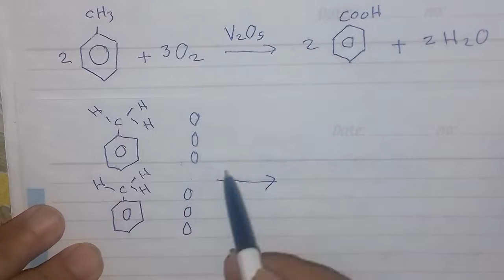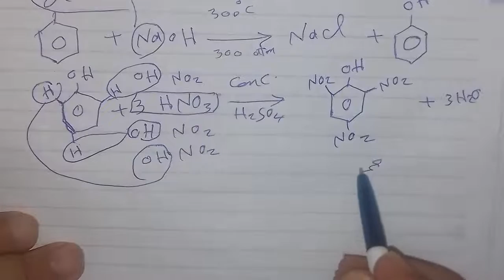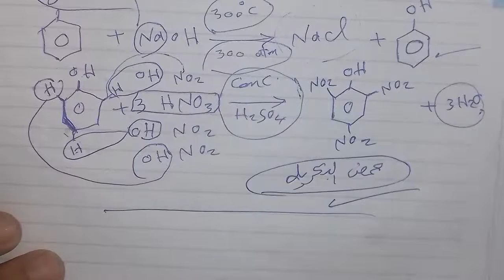الحلقةالرابعة عشر نبدا نذاكر ونصل للاحتراف كيمياء ثالثة ث وازهر د.مصطفى رجب دمياط الجديدة٠١١٤٩٦٠٠٨٤٩